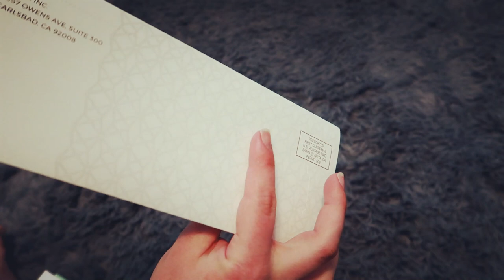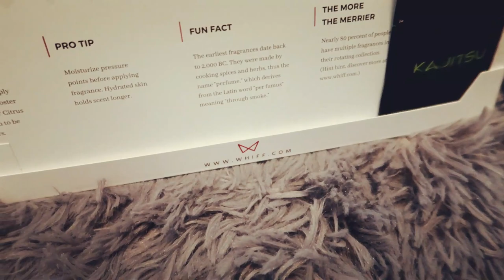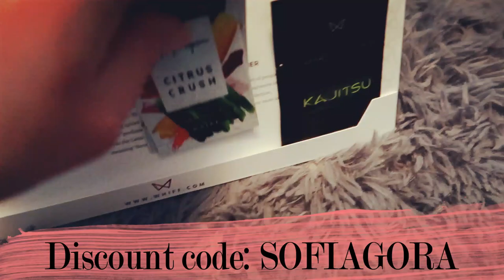WHIFF SCENT SEQUENCING REVIEW | SOFIA GORA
Hey everyone! I am so excited to share an amazing company I recently discovered called Whiff. As mentioned on their website, "Scent Sequencing is the world’s most powerful perfume discovery engine. Scent sequencing finds the perfect fragrance for your unique body chemistry". For a limited time, you can use my discount code 'SOFIAGORA' for 50% off your month subscription which comes out to ONLY $9.95/ month and free shipping. and sign up now! Click the down arrow or "show more" button. XO, Sofia

EVERYTHING IS LINKED BELOW!

 That means I do receive commission through purchases.
(This does not cost you any extra!)

Nikon D3300
Canon Powershot G7X Mark II
Dell i5558 Laptop
Polaroid Tripod
Adobe Premiere Elements 15
Cyberlink PowerDirector 15 Ultra
Limo Softbox Lighting